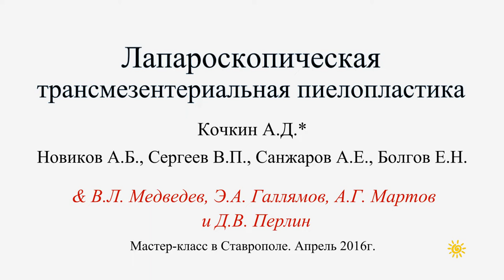Live Lap pyeloplasty for UPJO. Transmesocolic approach/Живая хирургия/Пиелопластика/Стриктура ЛМС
Full time Lap transmesocolic pyeloplasty. Live surgery. Comments in  Russian/Лапароскопическая трансмезентериальная пиелопластика. Живая хирургия в рамках мастер-класса, прошедшего в Ставрополе. Полное видео.